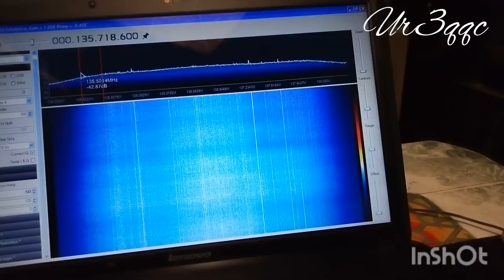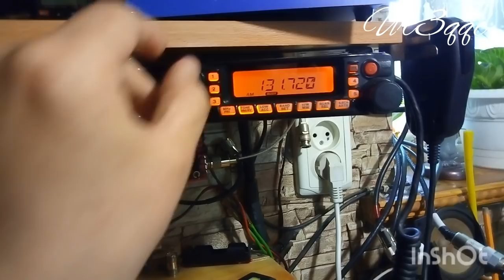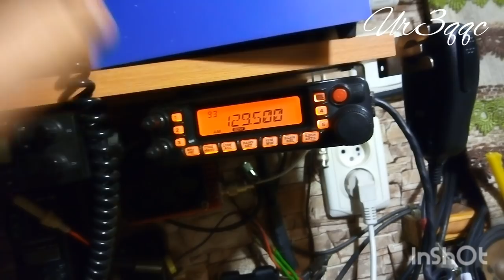финал поиска помехи на 145 мгц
В общем как я понимаю светильник не причем .Если бы он был в новат то при его включении помеха исчезла.Остается вариант с воровством электричества